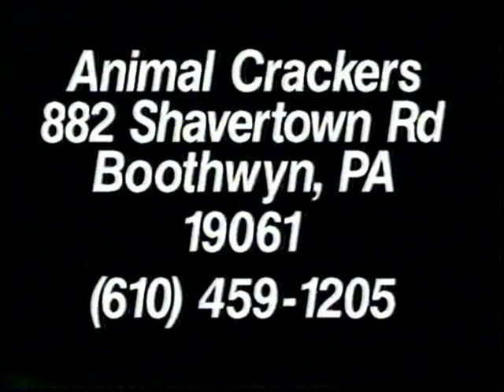Around Town Live - Featuring The Emeralds, Pat O'Donnell, Anita Vaughn - March 1997 (Full Episode)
In this episode, Tim Qualls interviews Philadelphia's premiere acappella group The Emeralds along with comedian Pat O'Donnell and Anita Vaughn with her exotic animals.